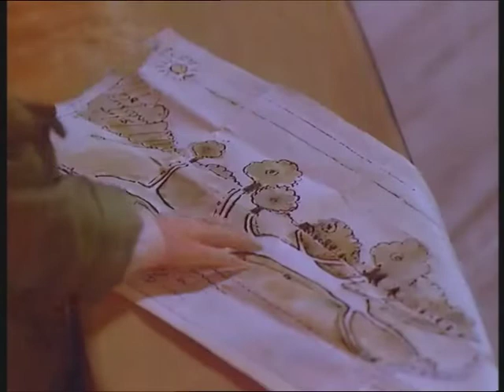Tiheikön Väki - Talvi (Suomi)